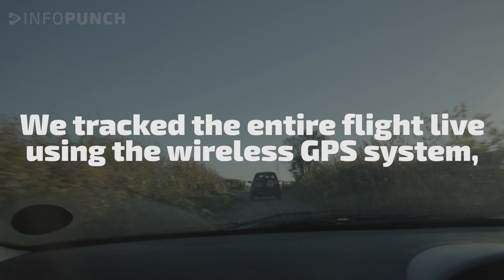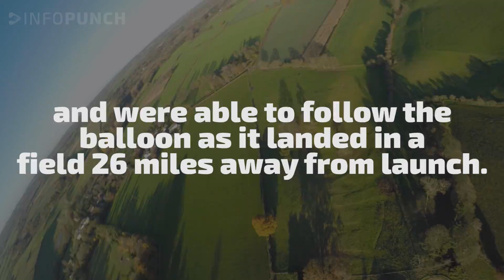How we made a 360° video at the edge of space | Behind the scenes🎈 .:. Infopunch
Find out how we made a 360° VR video at the edge of space, using a custom GoPro rig and a weather balloon.

We attached 6x GoPros in a custom built 360º rig to a weather balloon, which then ascended for 1hour 39min at an average speed of 12.3mph up 32,740 metres (107,297ft) into the earth's atmosphere.  Once the balloon reached it's maximum height, the balloon burst and came back down to earth.

Edited and produced by James Trosh
Filmed by Danny Germain